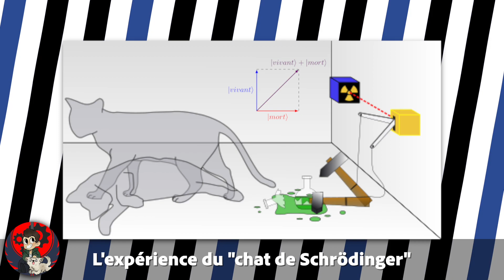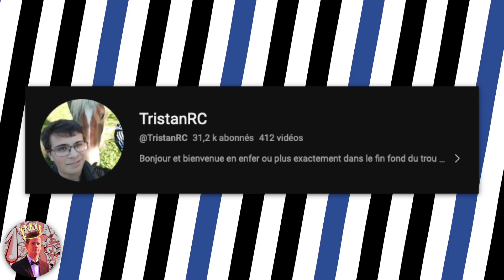JOJOLANDS 🏝️ | REVIEW #4 (REDPLUS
Buongiorno ! ✨

Aujourd’hui quatrième review de cette partie déjà si riche en action et théories ! 🏝️

Que cache le forcing sur le chat ? D’où vient ce mystérieux diamant ? Est-ce le même Rohan Kishibe qu’aparavant ?
Tant de questions qui trouveront (peut-être) une réponse dans cette vidéo ! 🔥

Le retard de la vidéo est due à quelques empêchements personnels, mais nous souhaitions tout de même vous proposer cette review avant la sortie du chapitre 5 !

Un grand merci à Stairway to VF pour leurs scans incroyables ! ✨

00:00 Introduction
0:25 Résumé
3:20 Rohan Kishibe
4:45 Le chat
7:08 Le diamant
10:23 Fin de vidéo

Voix enregistrée avec un Elgato Wave:3,
Vidéo enregistrée en cinématique 1080p 30fps sur un iPhone 14 Pro Max,
Montage avec Final Cut Pro (10.6.3) sur un MacBook Pro 14".